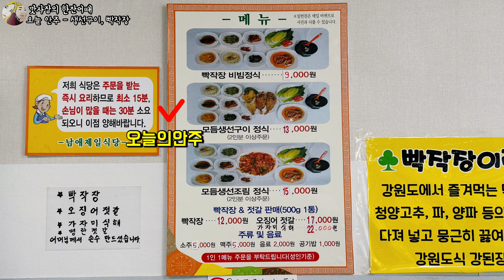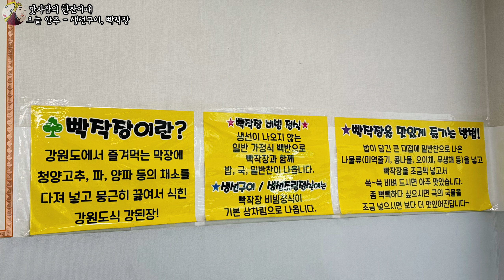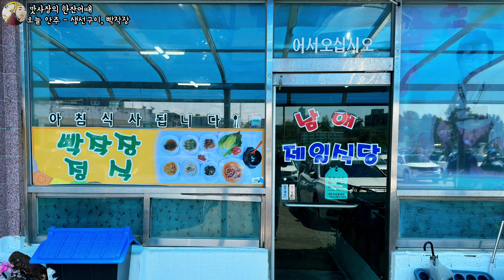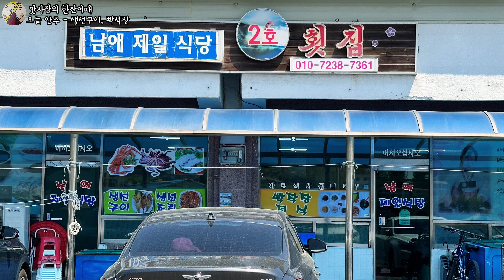양양맛집 | 가성비 끝내주고 정말 푸짐하며 분위기 좋은 바닷가 항구에 위치한 생선구이 빡작장이 맛있는 양양맛집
생선구이와 빡작장이 정말 맛있는 양양맛집☺️
⭐️방문한 곳 - 남애제일식당
⭐️주소 - 강원 양양군 현남면 매바위길 138
⭐️영업시간 - 08시 ~ 20시
(15시 ~ 17시 브레이크타임)
⭐️휴무 - 매주수요일
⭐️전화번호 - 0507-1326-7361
⭐️주차 - 식당 앞 주차장이용
⭐️주메뉴 - 생선구이, 생선조림, 빡작장
⭐️특징 - 항구에 위치해 바다 분위기 좋은 양양맛집
전채적인 반찬 및 메인 음식들이 참 맛있음^^
제점수는 요 별 4.0개💕💕
자세한 영상은 유튜브에서😎
인스타 그램 -